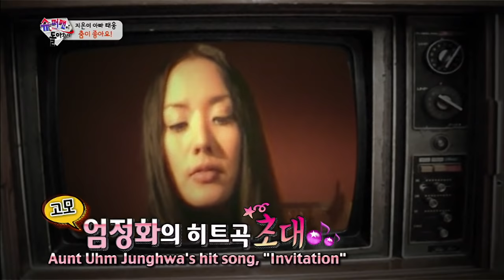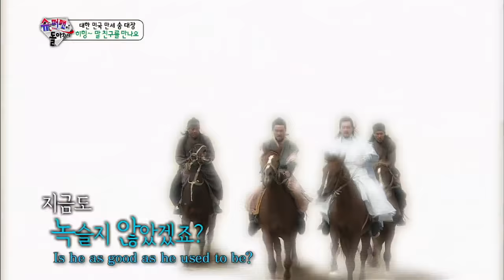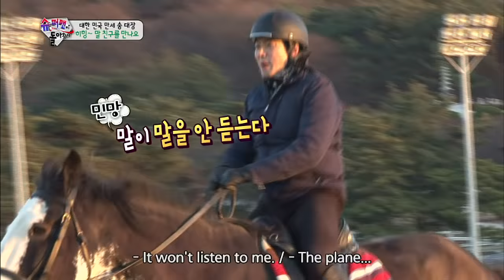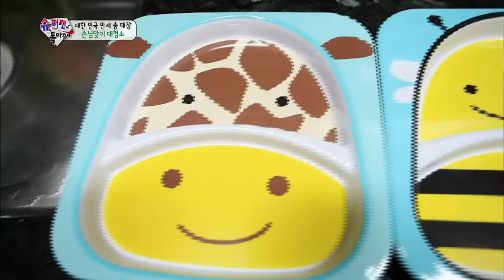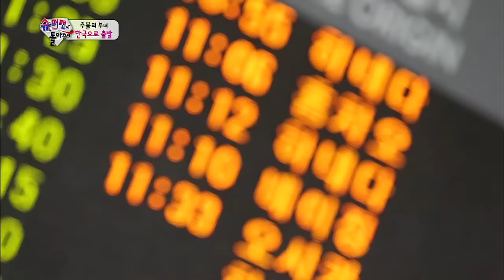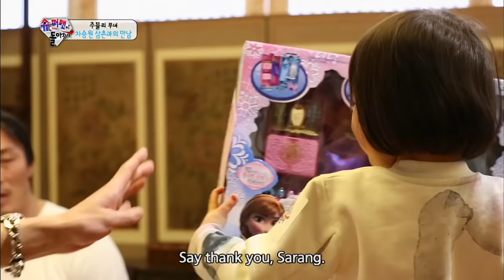The Return of Superman | 슈퍼맨이 돌아왔다 - Ep.63 (2015.02.22)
- Ep.63 : ["A Whole New World with Dad."] The triplets and Sarang meet again! Sarang and Sunghoon visit Ilkook to wish them a happy New Year. Sunghoon gets about 30 crucian carp cakes for the triplets who are big eaters. Meanwhile, the excited triplets prepare and clean the house to welcome Sarang. And Ilkook has even prepared four of everything! Hwijae takes his twins to the fish market since they love animals. They can't stop getting surprised at the fish. And especially Seojun keeps asking questions. Another 48hours for the Uhms have begun. Jion who loves to dance starts dancing to her aunt's songs. Taewoong takes Jion to a ballet school. She transforms into a black swan and can't stop herself from dancing!